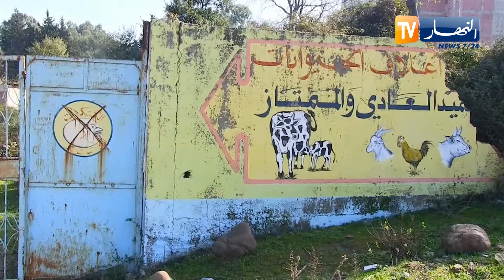جيجل: تعاونيات فلاحية تعود للنشاط بعد سنوات من الغياب